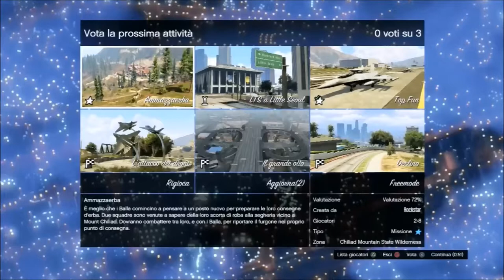I TRE AMIGOS-saints vs agonist vs pinos #4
eccoci con la 4 puntata ragazzi :D se vi piace cliccate un bel like e commentate cosa vorreste vedere nella prossima puntata :D sciaoo belli